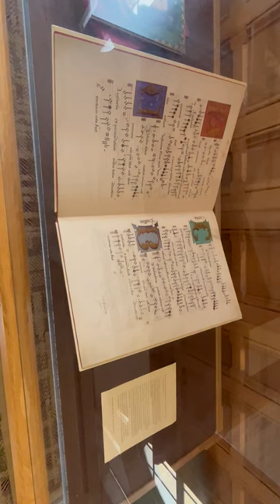Vlog 12: Artifacts on Display at the O'Shaughnessy-Frey Library (First Vlog of 2024)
Here is a link to learn more about the Hereford World Map, which this library has one of:

This video was made with Clipchamp. Enjoy!